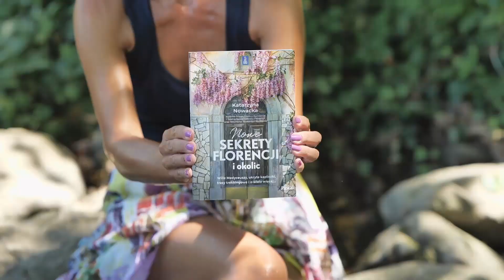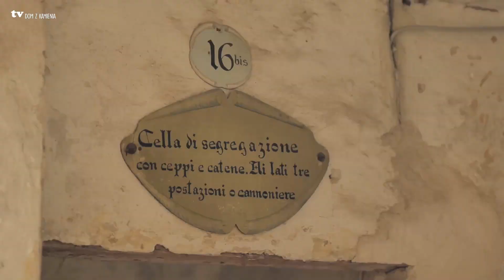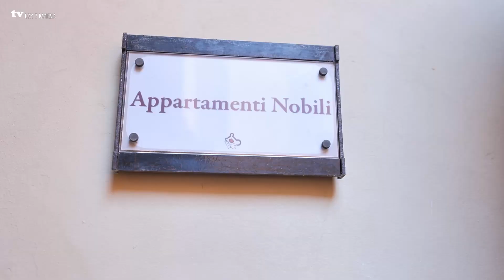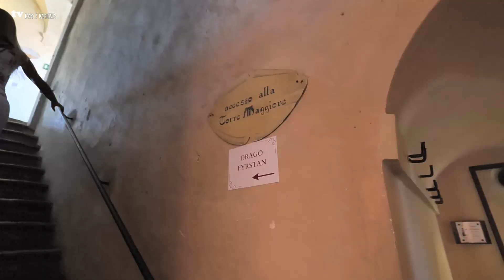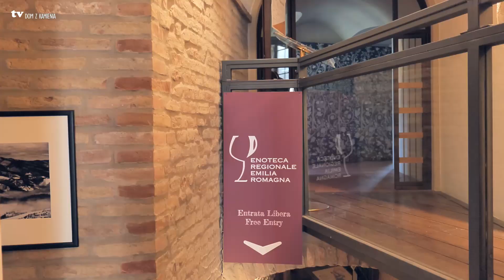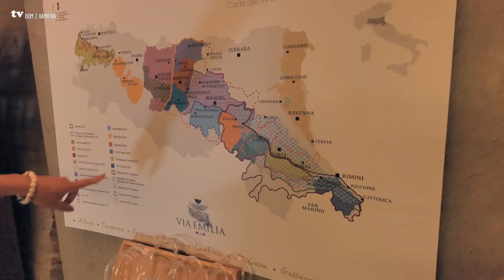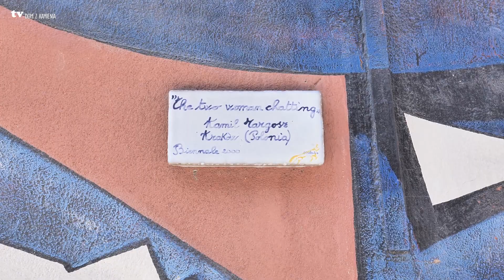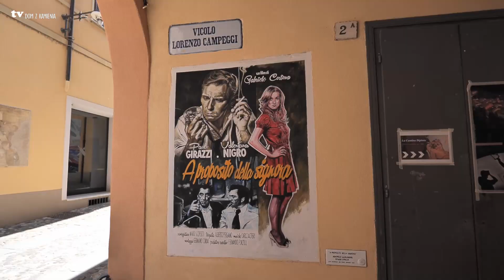Dozza - murale i Rocca - kolorowe miasteczko Emilii Romanii.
Po dłuższej przerwie @domzkamieniaoficjalny zaprasza Was na kolejną wycieczkę i wspólne odkrywanie mniej znanej Italii. Tym razem zabieramy Was do małego miasteczka w Emilii-Romanii, usytuowanego na malowniczych pagórkach, wśród wspaniałych winnic, które słynie przede wszystkim z barwnych murali. Oto przed Wami prawdziwy klejnot regionu - Dozza!

W naszym filmie pokażemy Wam też, że nie dla samych murali warto tu zawitać. Przeprowadzimy Was przez najciekawsze pomieszczenia jakie kryją się w tutejszym zamku, zdradzimy jaka cenna kolekcja znajduje się w jego podziemiach  oraz opowiemy jakich specjałów warto w Dozzy spróbować.

Jeśli podobał Wam się nasz film poprosimy Was o pozostawienie kilku słów komentarza, o udostępnienie naszego filmu i kliknięcie "łapki w górę".

Dziękujemy i do zobaczenia w kolejnej podróży!
Ps. A jeśli chcielibyście dowiedzieć się czegoś więcej o tym regionie Włoch - zapraszamy do lektury Nieznane Toskania i Romania. Gdzie Dante mówi dobranoc oraz niezmiennie do codziennej lektury bloga